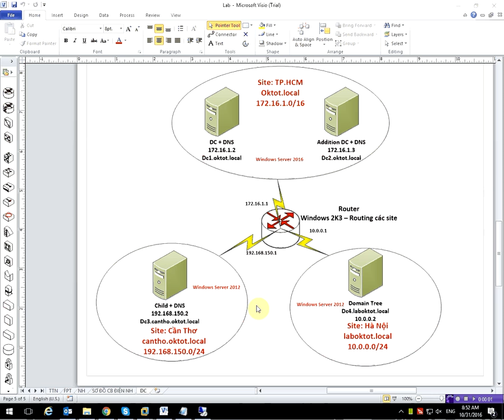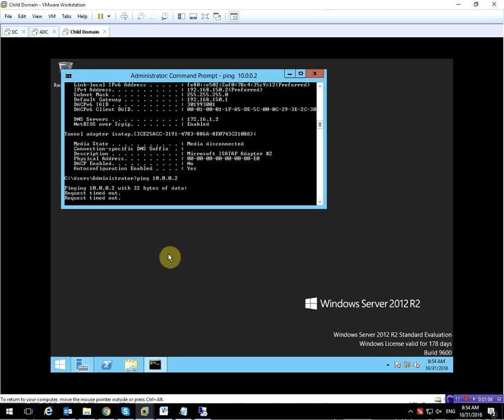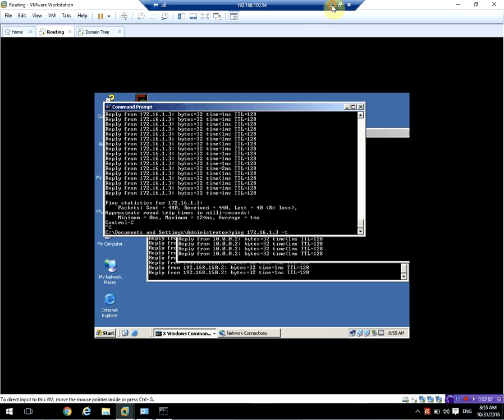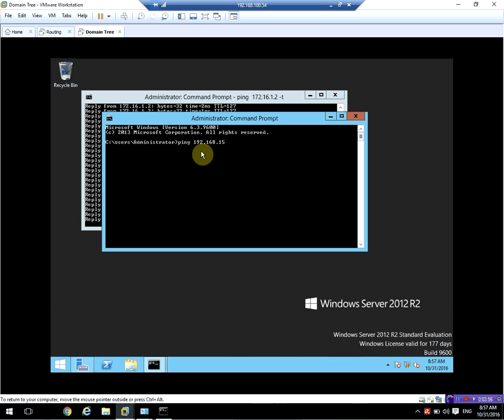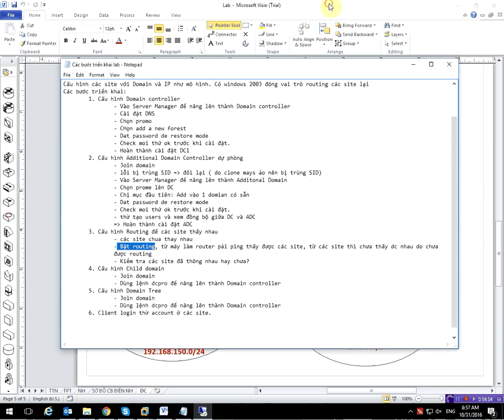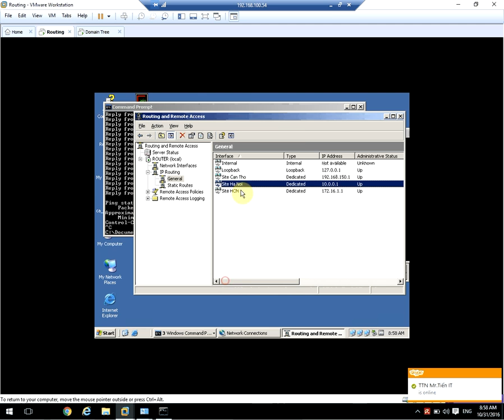Cấu hình Routing để liên kết các site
Cấu hình Routing để các site thấy nhau
  - các site chua thay nhau
  - Bật routing, từ máy làm router pải ping thấy được các site, từ các site thì chưa thấy dc nhau do chưa
  được routing
  - Kiểm tra các site đã thông nhau
  - Hoàn thành routing các site lại.

Cám ơn bạn Lê Cao Cường đã hỗ trợ thực hiện clip này!